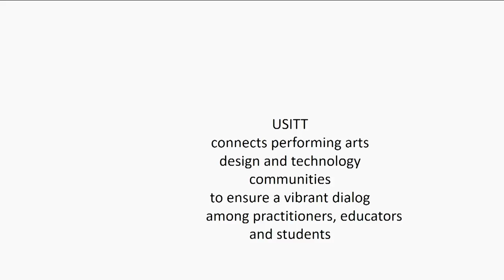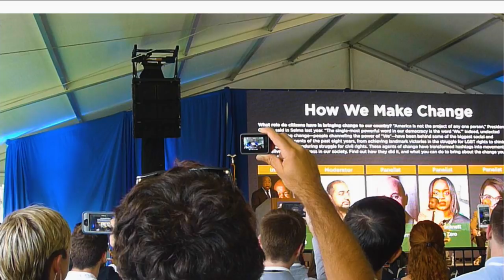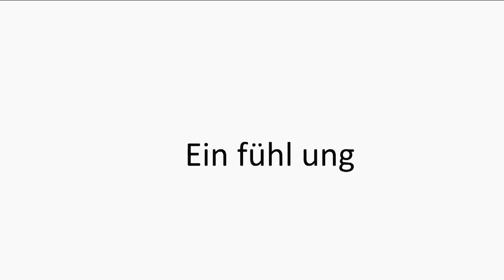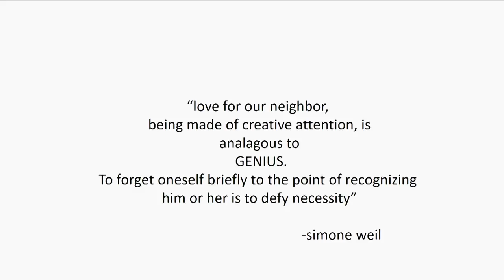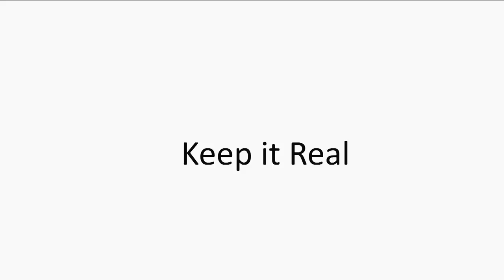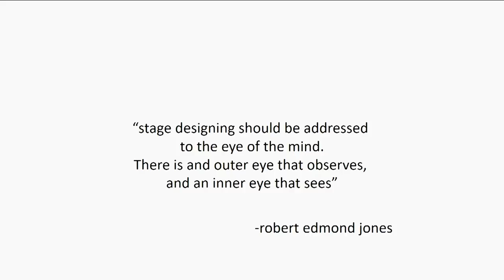Wendall Harrington - USITT 2018 Keynote Speaker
Wendall K. Harrington, the “godmother of projection” and head of the MFA program in Projection Design at the Yale School of Drama was the keynote speaker for the 2018 Conference & Stage Expo.

Wendall’s career has embraced diverse disciplines including theatre, publishing and multi-image/video design and production. She is well known for her work in Projection design and has been the recipient of numerous theatrical awards, including the Drama Desk Award, the Outer Critics Circle Award, the American Theatre Wing Award, the TCI Award for Technical Achievement, the Obie Award for Sustained Excellence of Projections, and was a USITT Distinguished Achievement Award winner in 2015.